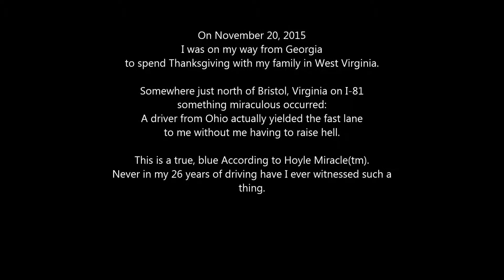Miracle on I-81.. Ohio Driver Moves Over!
I hate Ohio drivers.  Apparently they're not taught to yield to faster traffic, forcing you to make the UNSAFE maneuver of passing them to the right.    This driver must have learned to drive somewhere else.